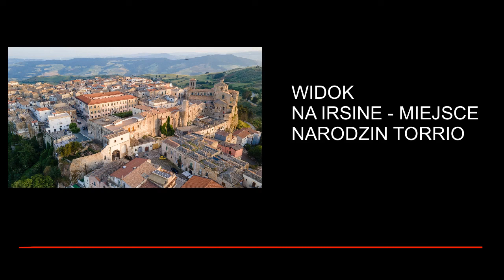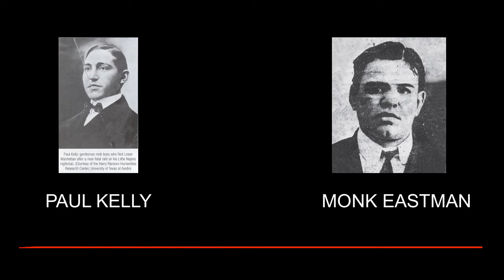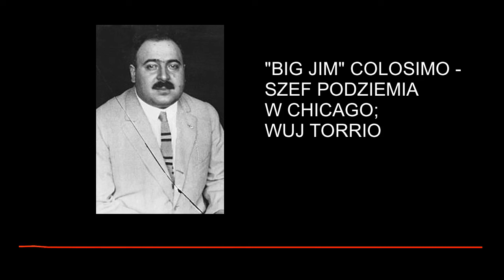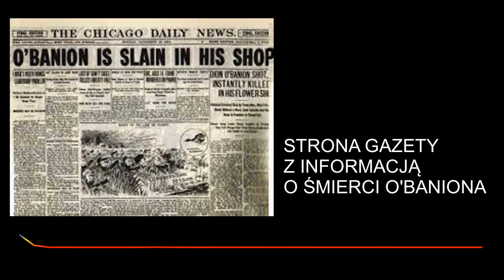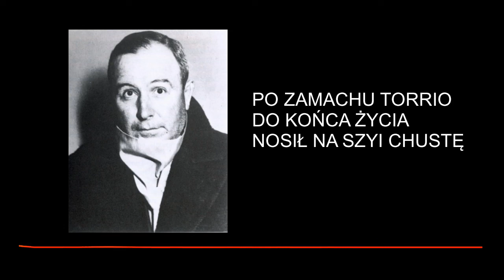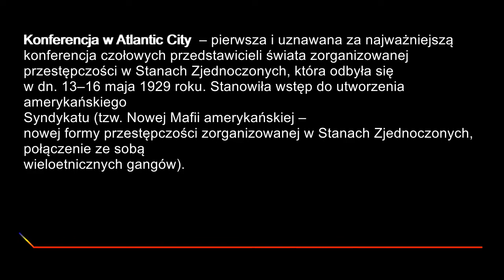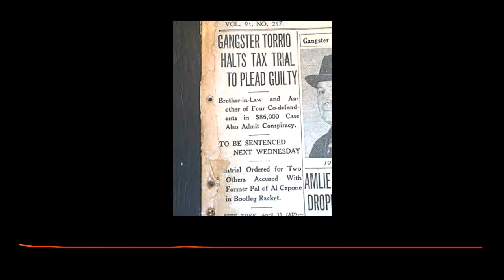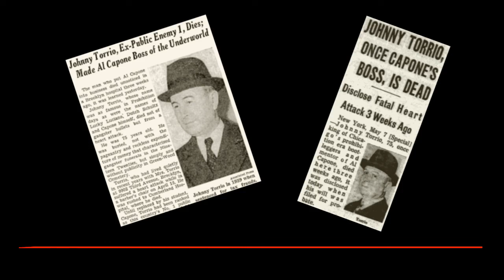John Torrio - pierwszy władca Chicago (Kelly, Colosimo, Capone, Luciano)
W dzisiejszym odcinku opowieść o człowieku, który był nauczycielem Ala Capone. To historia człowieka, który zjednoczył (niemal) w całości chicagowskie podziemie. Zaczynał w sklepie swojego ojczyma, gdzie handlował nielegalnym alkoholem. Był członkiem Five Points Gang. Znał największych: Charlesa Luciano, Meyera Lansky'ego, Franka Costello. Zapraszam na opowieść o Johnie Torrio.